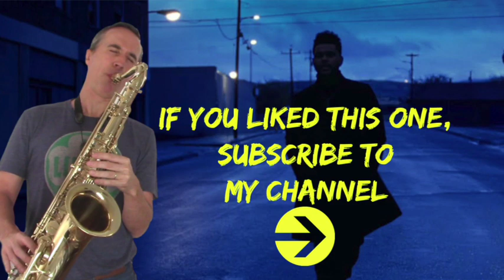Call out my name (The Weeknd) Tenor saxophone cover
I do not monetize my channel . Thanks for your support via Paypal
Backing track : Sergey Brazhnik (Thanks !). Setup : Selmer Serie II tenor sax, Otto Link 6 mouthpiece, Rico Royal 2.5 reed, Rode NT1A mic, Audient ID4 preamp

"Call Out My Name" is a song recorded by Canadian singer and songwriter The Weeknd, taken from his first EP, My Dear Melancholy,. The song was released with the rest of the EP on March 30, 2018. He co-wrote the song with Frank Dukes and Nicolas Jaar, while Dukes served as the producer of the song. It is the first track on the EP. It was sent to rhythmic contemporary radio on April 10, 2018 as the extended play's first single in the United State
The song is performed in the key of D♯ minor with a tempo of 45 beats per minute[1] in compound duple (6
8) time. The chords alternate between G♯m and D♯m. Tesfaye's vocals span two octaves, from D♯3 to D♯5
Tesfaye earned the largest first-day Spotify stream count of any song released in 2018 with "Call Out My Name".[3] The song was also streamed 6 million times on its first day on Apple Music.[4]The song debuted at number four on the US Billboard Hot 100 on the issue dated April 7, 2018, becoming his eighth top ten entry

LYRICS :
(On my)

chitoliro
kèn xắc xô phôn
pūtohe
sacsafón
sacsoffon
saks
saksafon
saksafoni
saksofon
saksofonas
saksofoni
saksofono
saksofons
saksofoon
saksopon
sassofono
Saxofoi
saxofon
saxofón
saxófón
saxòfon
saxofone
saxofoon
Saxophon
saxophone
کے
szakszofon
σαξόφωνο
Сакс
саксафон
саксофон
սաքսոֆոն
საქსაფონი
サクソフォン
סאַקסאָפאָן
סקסופון
ساكسفون
ساکسیفون
किल्ल्या असलेले एक वायुवाद्य
सैक्सोफोन
স্যাক্সোফোন
સેક્સોફોન
சாக்ஸபோன்
శాక్సోఫోన్
ಸ್ಯಾಕ್ಸೋಫೋನ್
แซ็กโซโฟน
ស្រឡៃ
색소폰
萨克管
薩克管